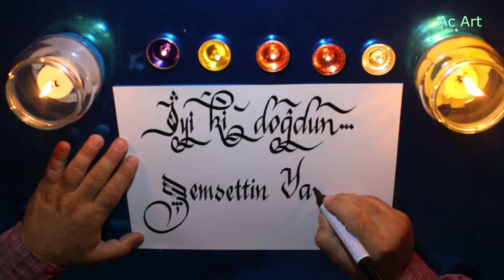İyi ki Doğdun Şemsettin Yapar